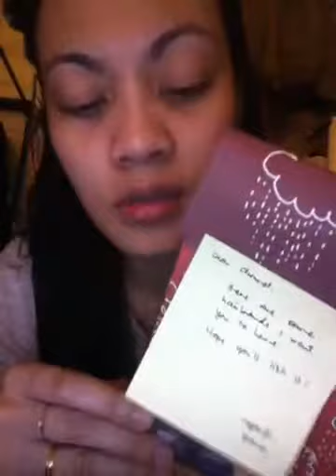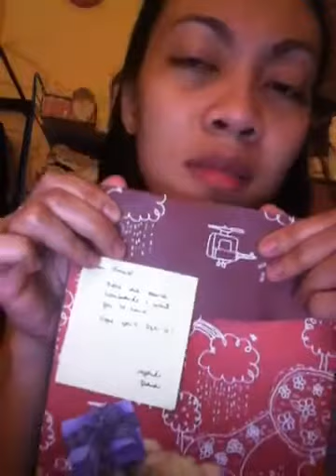Danii's gift of truly Sayang